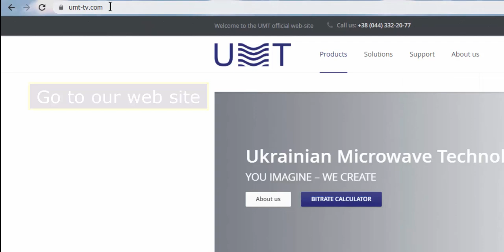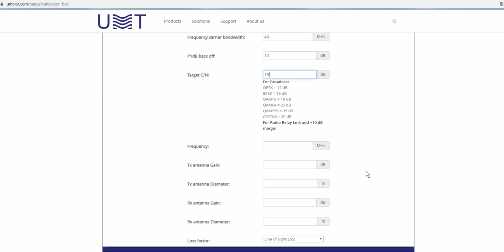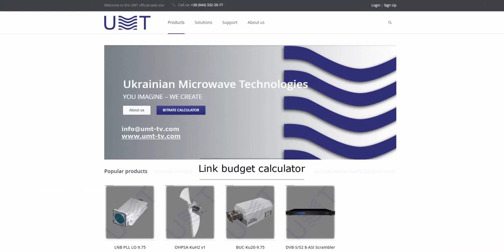Link budget calculator. Developed by UMT LLC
UMT LLC is developed and released one more web calculator: LINK BUDGET. It is used for calculating, first of all, required BUC power for covering exact distance, and, secondly, reachable distance depending on exact BUC power. At the same time you may calculate directed parabolic antenna gain at receiving and transmitting sides.

Contents:
Website 0:10
Our bitrate calculators 0:15
Link budget calculator 0:22
Application 0:30
Example of reachable distance calculation 0:40
Example of BUC power calculation 1:33
Example of directed parabolic antenna gain calculation 2:04
► Contact us (developer details) 2:26

This video was created by ​UMT LLC (UMT TV team)